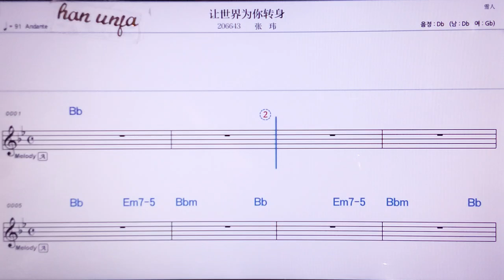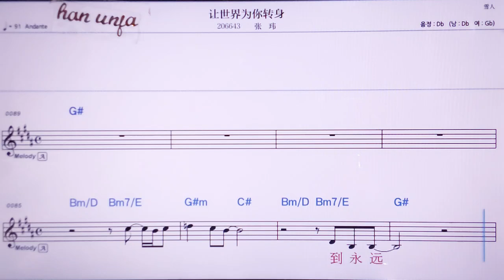💖랑쓰찌애웨이니주안썬/짱웨이 👍MR,노래방, 악보, 코드,Karaoke With Sheet Music